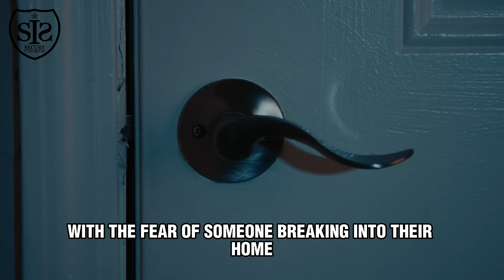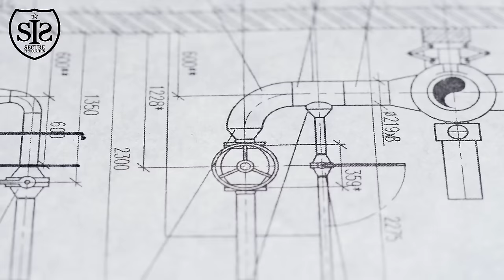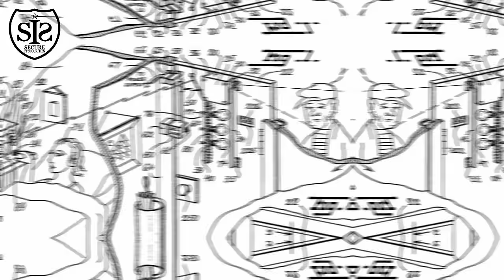Marie Van Brittan Brown: Inventor Of Home Security And CCTV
Learn about the incredible inventor, Marie Van Brittan Brown, who revolutionized home security and CCTV systems. Her invention paved the way for modern surveillance technology and changed the way we protect our homes. Discover the story behind this remarkable woman and her groundbreaking invention.

0:00 Intro
0:30 About Marie
1:35 Patent
2:20 Outro